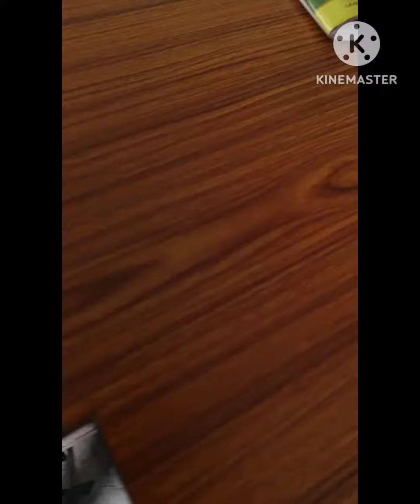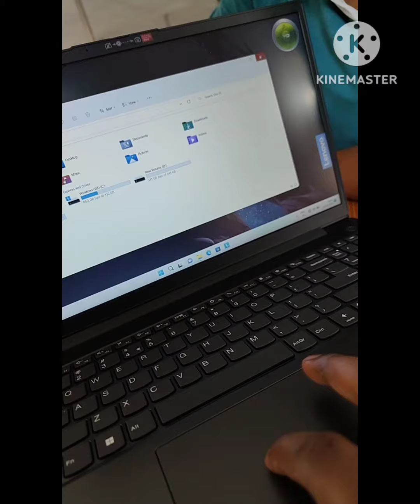Lenovo new laptop 🖥️🖥️